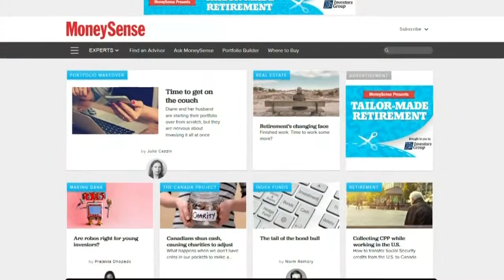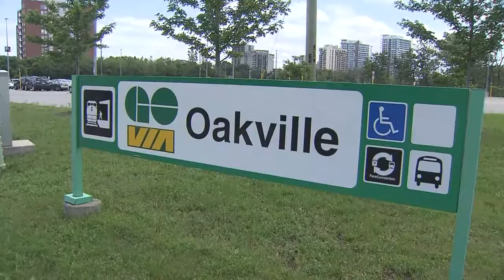Video: Ottawa tops list of best places to live in Canada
For the second year in a row, our nation's capital came out on top when it comes to the best places to live in Canada, according to MoneySense. CityNews reporter Melanie Ng has the list.